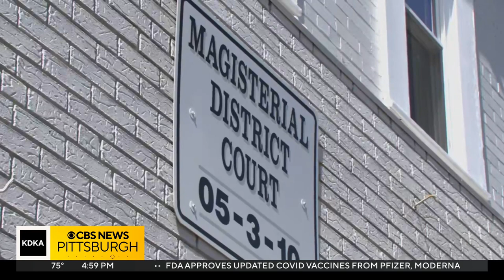Man accused of trafficking fentanyl to Pittsburgh no-show in court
Yan Carlos Pichardo Cepeda was arrested​ in Pittsburgh following a trip from New York last week.